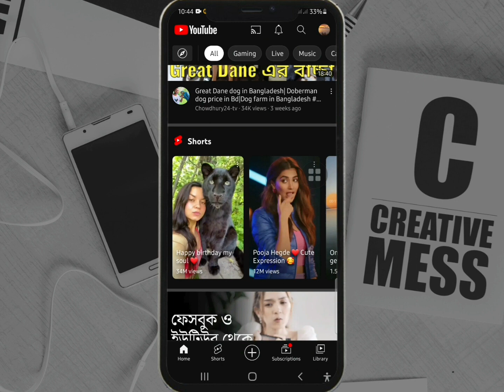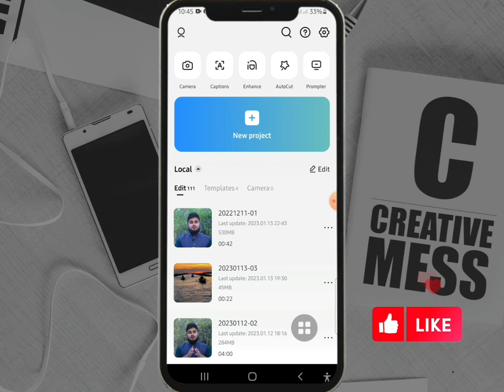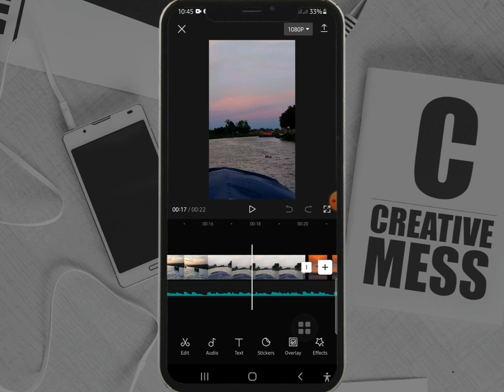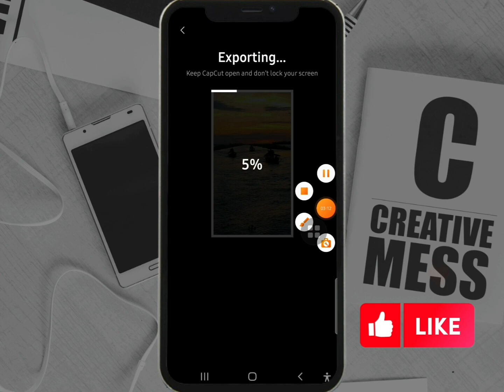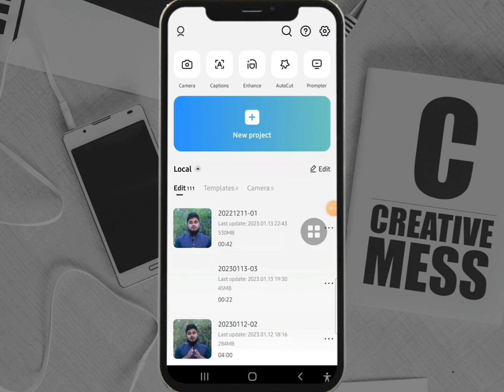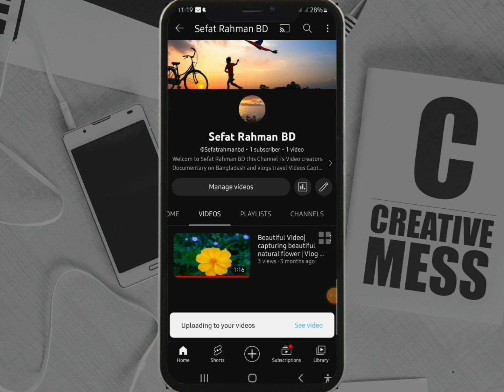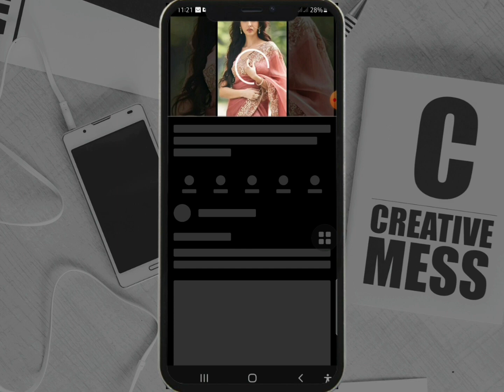how to viral short video on youtube|how to create a thumbnail for shorts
this video I will show you
how to viral youtube shorts technical murad
How to create youtube shorts thumbnail
how to create youtube shorts thumbnail in canva how to create a thumbnail for shorts